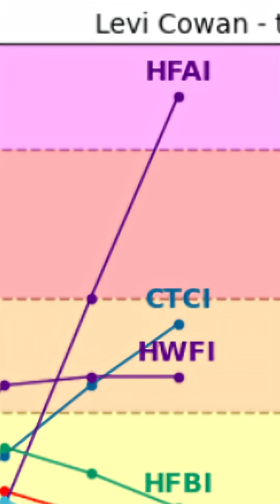There's been a HUGE Forecast Change for Future Hurricane Imelda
🌀 HUGE Forecast Change for Imelda
A slower Imelda and a stronger Humberto have led to a big shift today: the most likely scenario is now that Imelda doesn’t make landfall. That means the worst impacts — including devastating flooding rainfall — may stay offshore.

Ironically, it looks like the “goated” Fujiwhara Effect could be what spares our Carolina brethren from the worst of it.

That said, this remains one of the most complex tropical forecasts in recent memory. Shifts are still possible — and expected. Folks along the Carolina coast should continue paying attention, but today’s trends are looking much more positive.